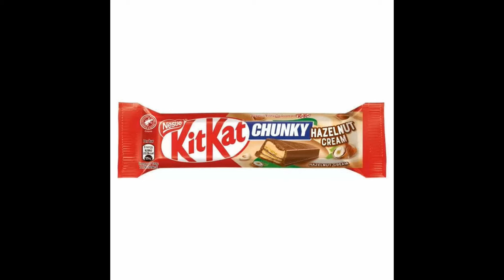KIT KAT CHUNKY HAZELNUT CREAM . REVIEW